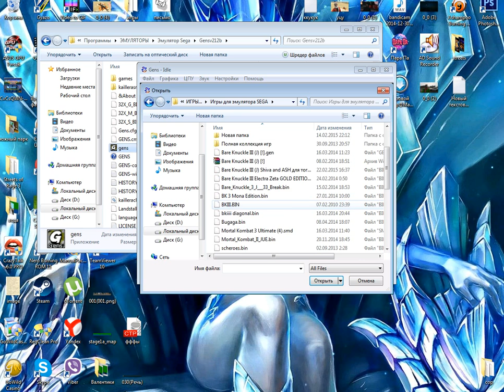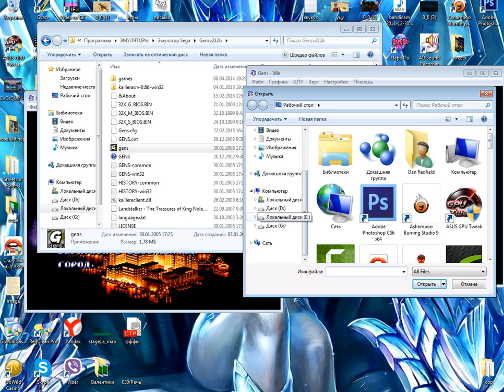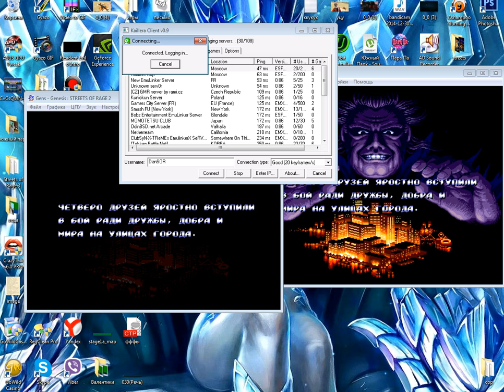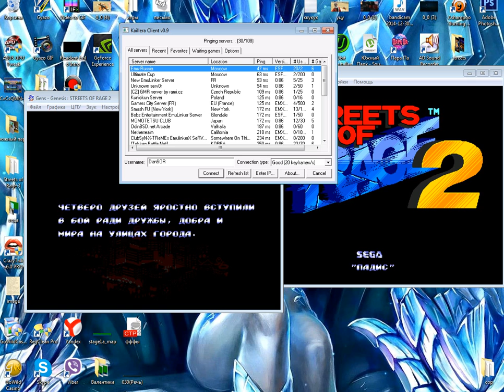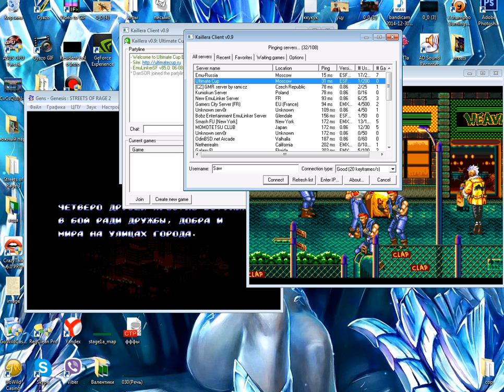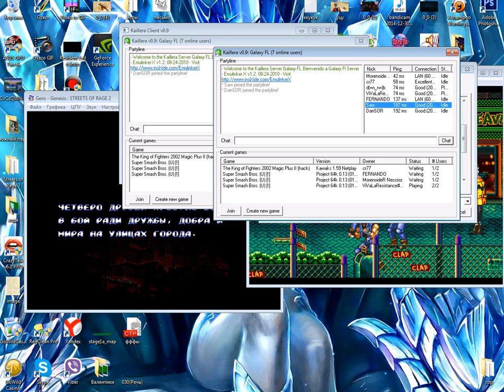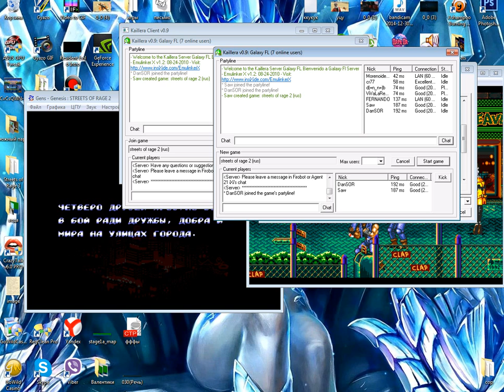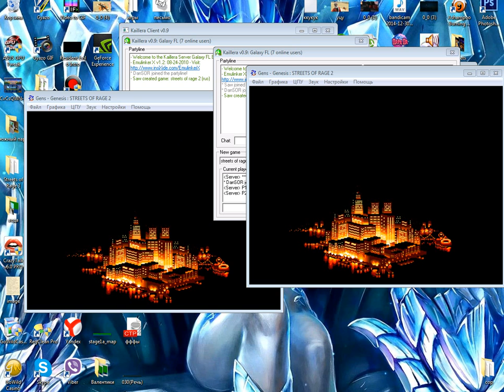Streets of Rage как играть по эмулятору GENS по сети с другом